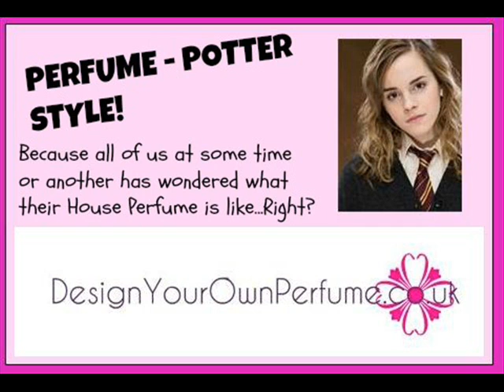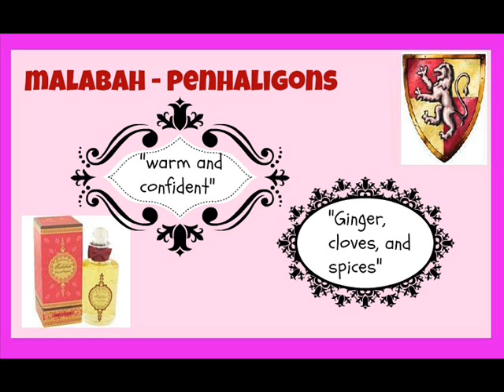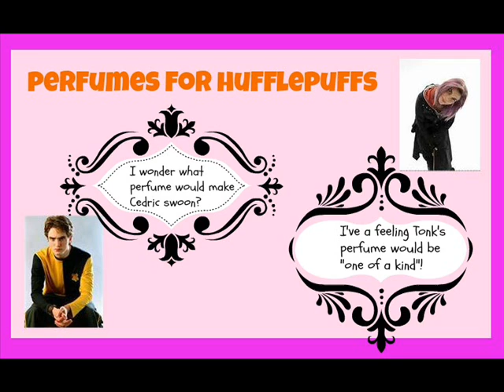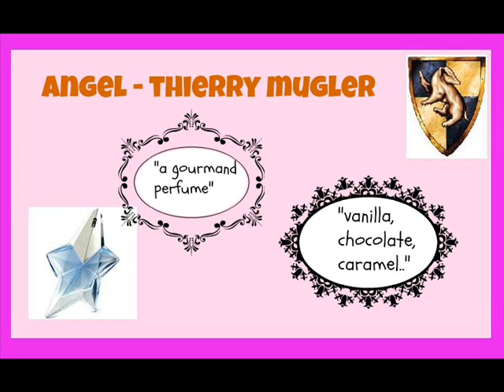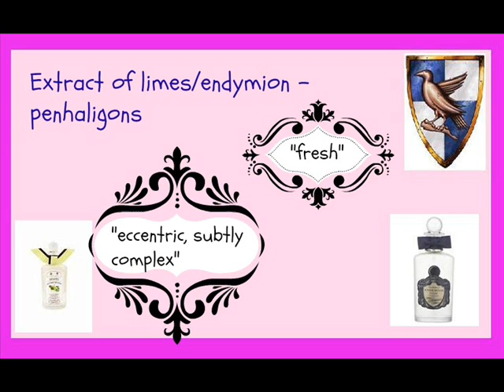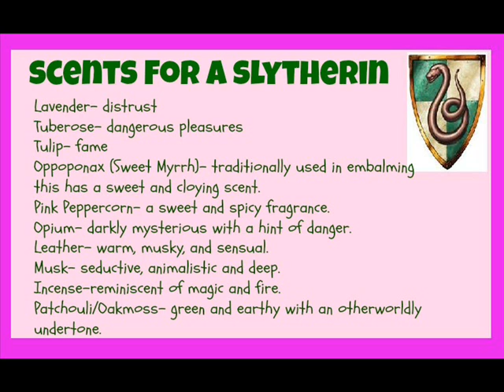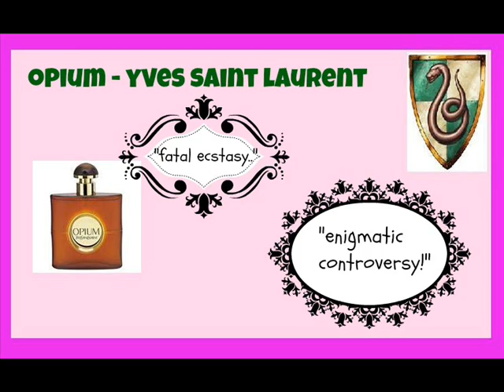Perfume Potter Style: The Perfect Perfume for Gryffindor, Hufflepuff, Ravenclaw or Slytherin House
to design your unique signature perfume:)

Perfume- Harry Potter Style
Because all of us at some time or another has wondered what their House Perfume is like...Right?
Erm, never mind...
Any excuse to write about two of my favourite subjects- Perfume and Potter!

This is all complete conjecture obviously, but as J.K Rowling has thus far made no comment on the subject we shall improvise and hope she approves...